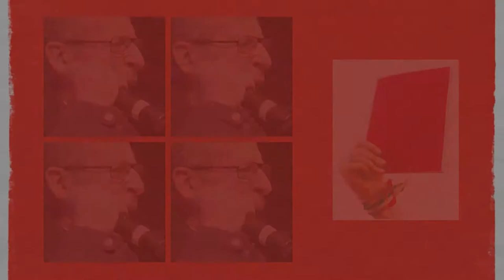NOI SAPPIAMO [26] Il messaggio di Giuseppe Lo Bianco e Sandra Rizza